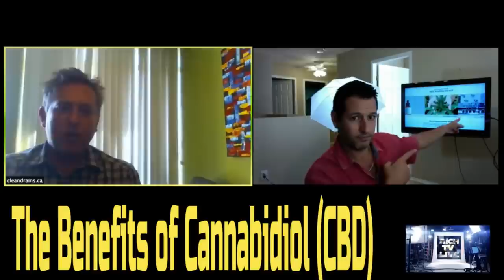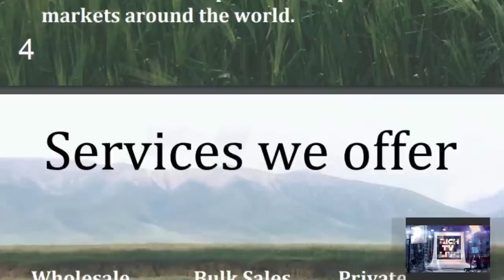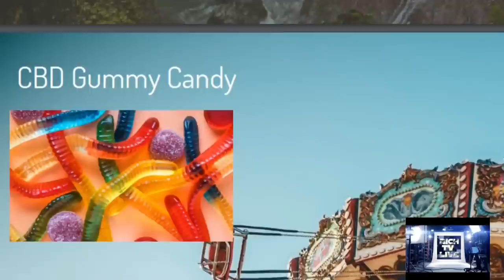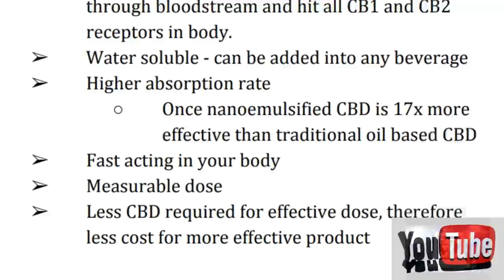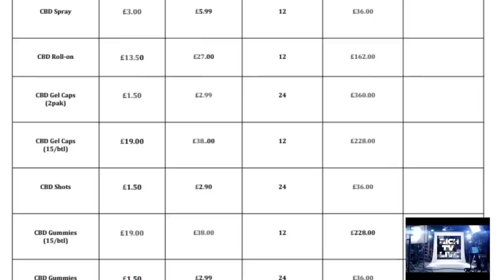The Benefits of Cannabidiol (CBD)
The Benefits of Cannabidiol (CBD) - RICH TV LIVE - September 28, 2018 - CANADIAN CBD
For the future of health
The healing goodness of CBD harvested from the Western Prairies. Prairie Pure is a leading manufacturer and distributor of hemp based CBD products for markets around the world. It's Canadian quality you can trust.